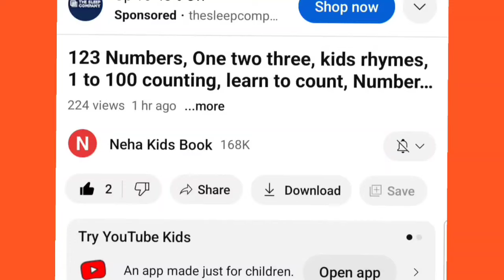A to Z alphabets for kids,collection for writing along dottedlines for toddlers,abc alphabet,ABC,115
A to Z alphabets for kids,collection for writing along dottedlines for toddlers,abc alphabet,ABC,105